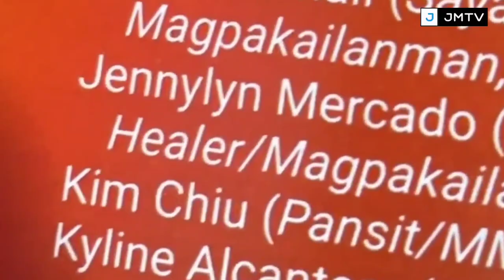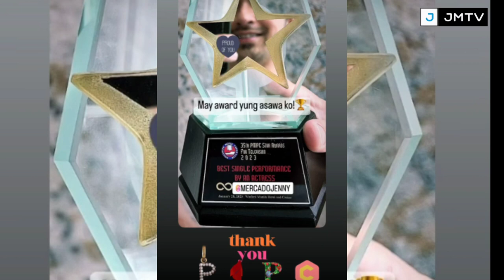FULL VIDEO: JENNYLYN MERCADO NANALO BILANG BEST SINGLE PERFORMANCE BY AN ACTRESS SA PMPC STAR AWARDS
❤❤❤  DENJEN FOREVER!!! ❤❤❤

CREDITS TO: Youtube / JAMSAP ENTERTAINMENT CORPORATION